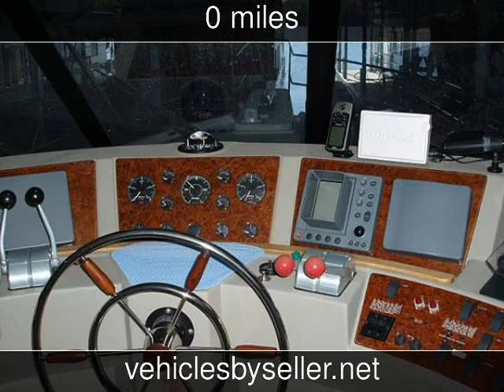2000 Bayliner Pilot House Used Boats - United,States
See more details about this used boat This 2000 Bayliner Pilot House with 0 miles is for sale at Vehicles by Seller.